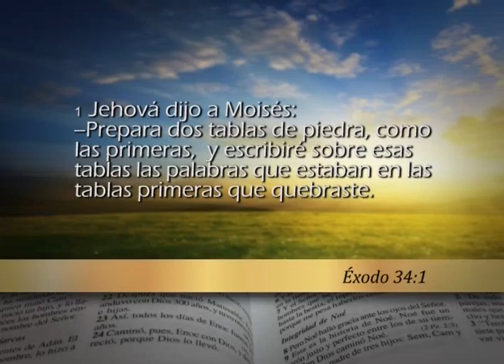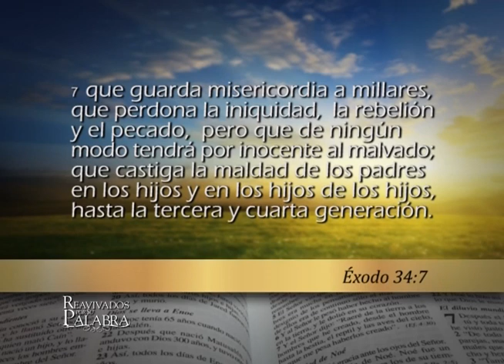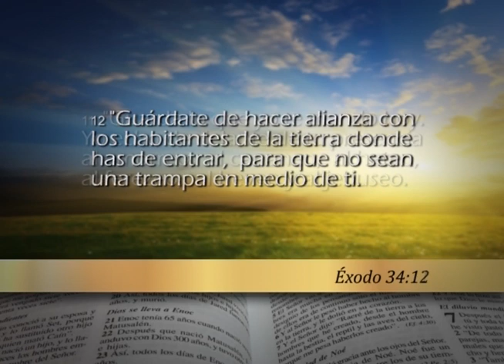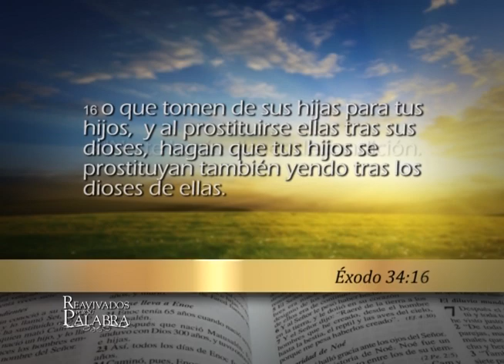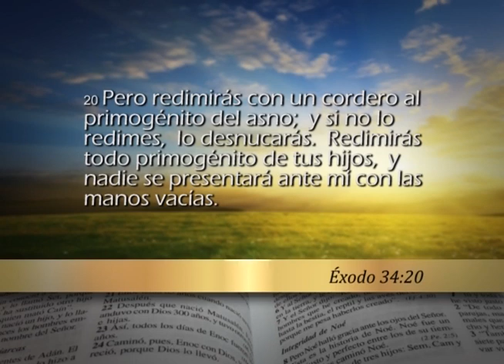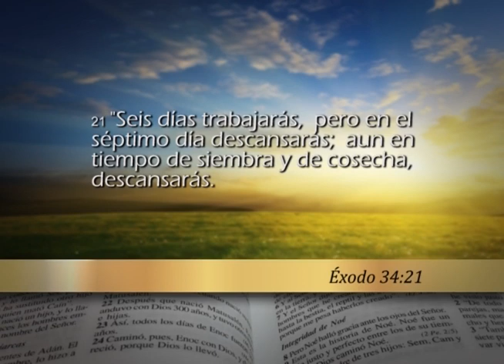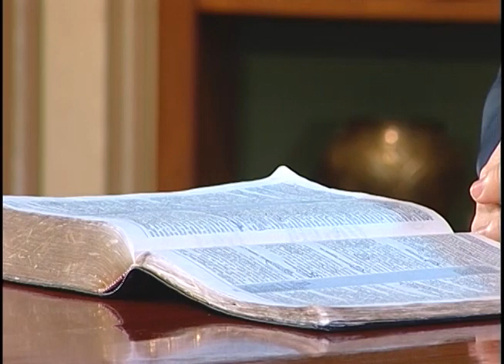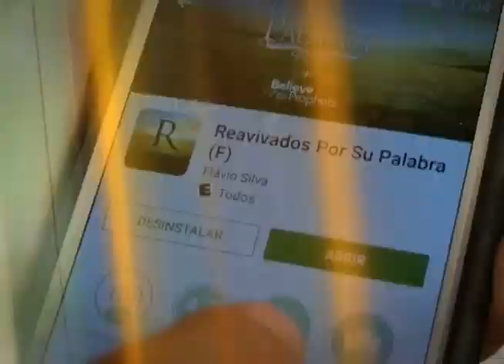Reavivados por su Palabra - Éxodo 34 - 04/01/2019